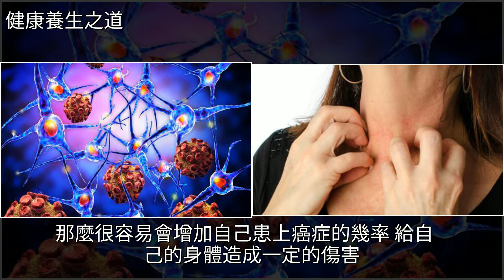“染髮致癌”並非謠言，染髮導致身體4大健康問題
“染髮致癌”並非謠言，染髮導致身體4大健康問題癌症,脫髮,藥品,化學,健康“染髮致癌”並非謠言，染髮導致身體4大健康問題癌症 脫髮 藥品 化學 健康